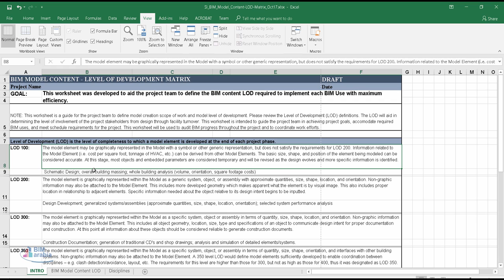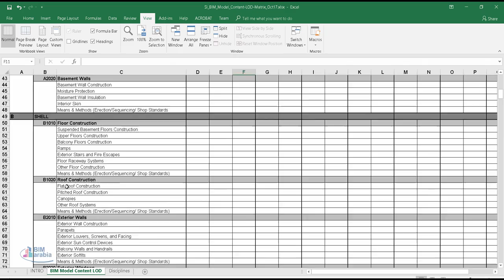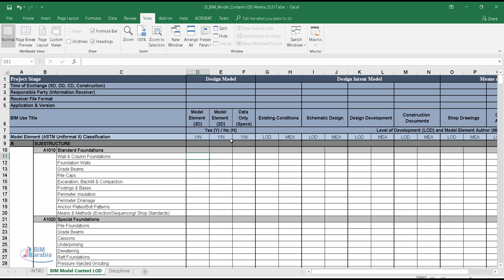03 12 SI BIM Model Content LOD Matrix Oct17